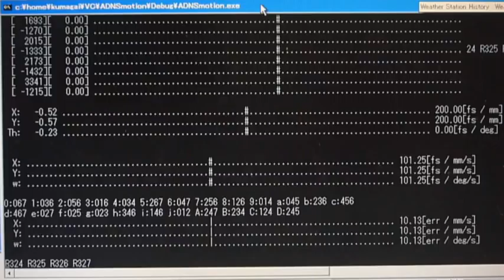Mouse sensor cluster for position and orientation detection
Four Laser-Mouse sensor+PIC33+PC=Position and Orientation sensing.
Screen: Top: output of each sensor(4x2)
Middle: Pos&Dir (X,Y,Th), Vel(Vx,Vy,omega) **FS of Th=180deg
Bottom: Calculated velocity distribution
25Hz sampling(max transmission via 115.2kbps=250Hz for 8ch)
Sensor resolution 2000DPI.
Where to check? Response and Repeatability of X,Y,Th (come back to almost zero)